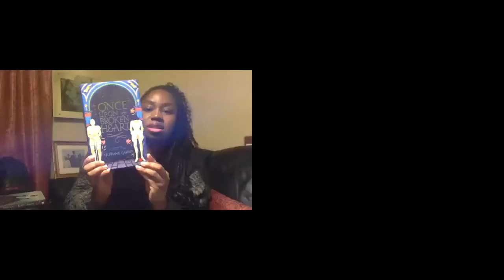Magical Worlds: Marissa Meyer, Soman Chainani & Stephanie Garber in conversation with Abiola Bello